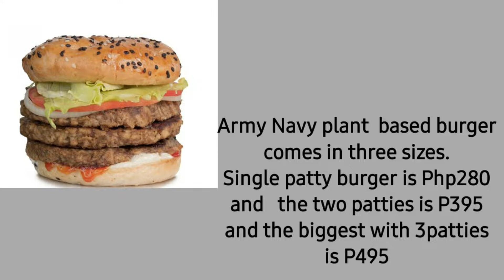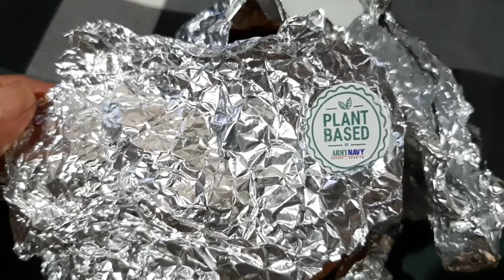Plant based burger Review: Army Navy or Burger King?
Plant based burger for a healthy choice